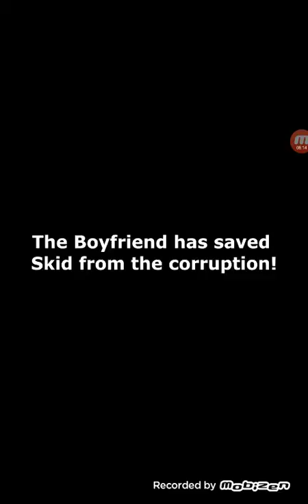May 18, 2021